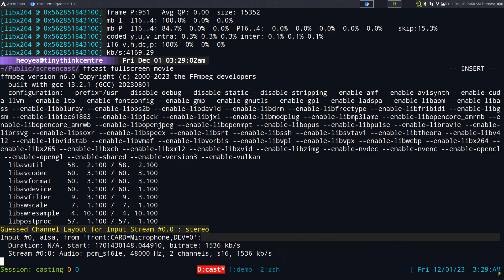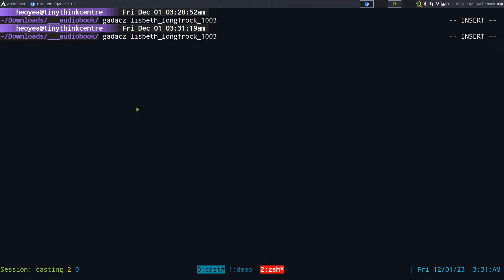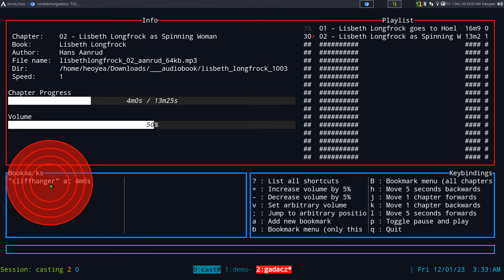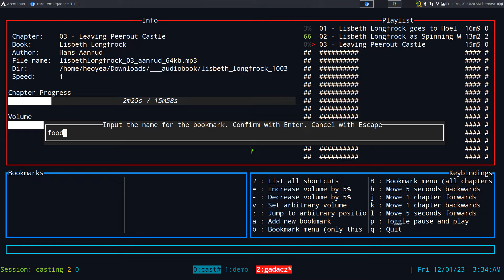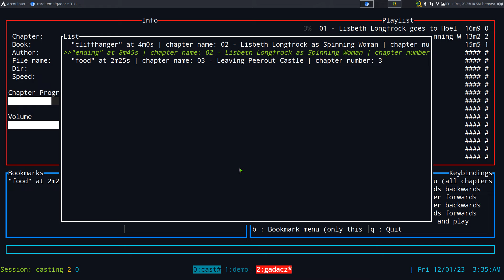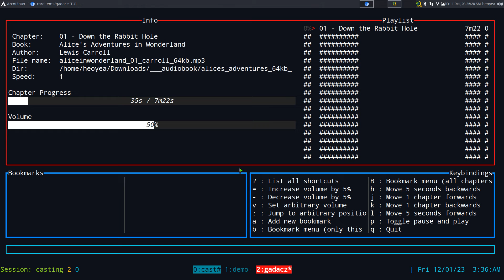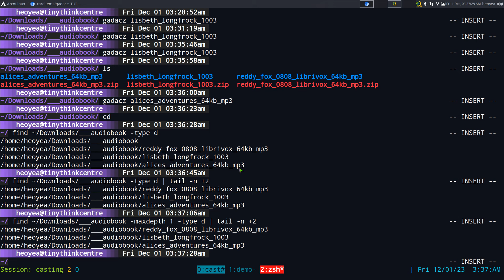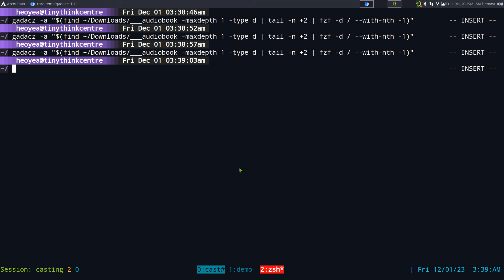gadacz - TUI Audiobook Player - Linux TUI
A Terminal User Interface (TUI) for playing audiobooks (and other audio files)
Features
remembers the last file (or m4a/m4b chapter) played and position inside it
displays information from tags
playback speed control
bookmarks
supports m4a/m4b files with chapters
antispoiler mode (hides number and names of chapters past the currently selected one)

fzf command used:
gadacz --antispoiler "$(find /path/to/audiobook -maxdepth 1 -type d | tail -n +2 | fzf -d / --with-nth -1)"